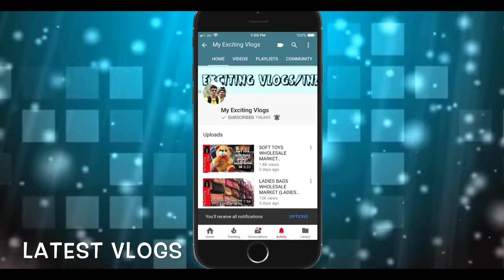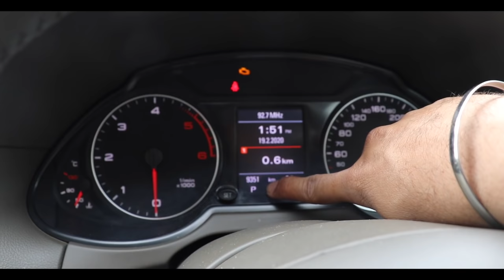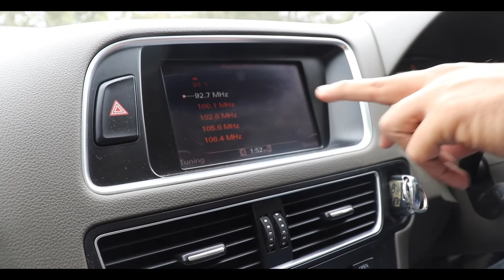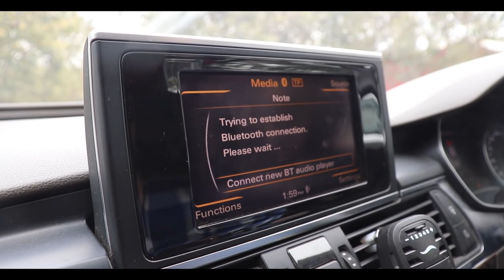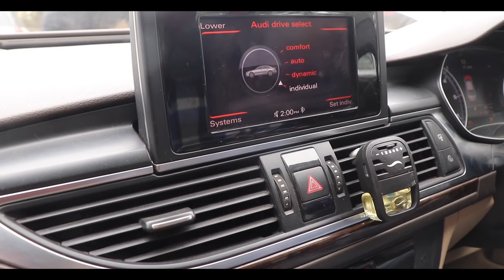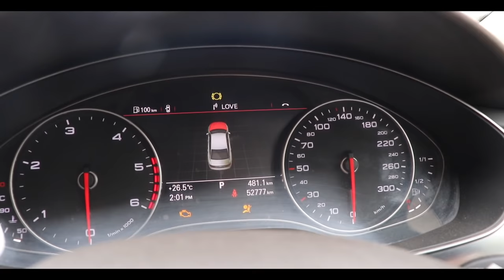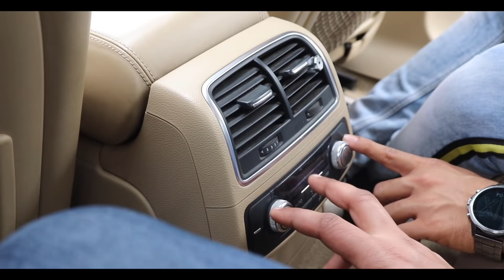AUDI IN 2 LAKH ( AUDI A6 & Q5 FOR SALE IN DELHI) CAR FULL REVIEW , WALKAROUND, FINANCE AVAILABLE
Hello Guyyys
              So wats up my youtube family, this is your friend Mohit back with another Vlog, in this Vlog I am gonna show you two Audi in this Vlog I have shown all the details of the car in the Vlog, so I rqst you to watch the Vlog from starting to end, if you like the video don’t forget to subscribe the channel and give a thumbs up to the video, it really motivates me a lot to bring more interesting vlogs for you guys ..